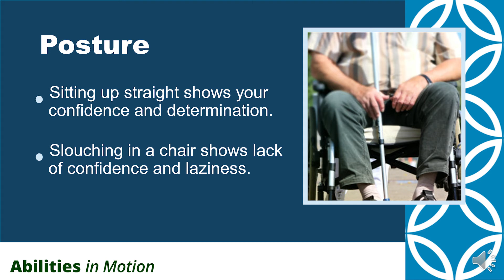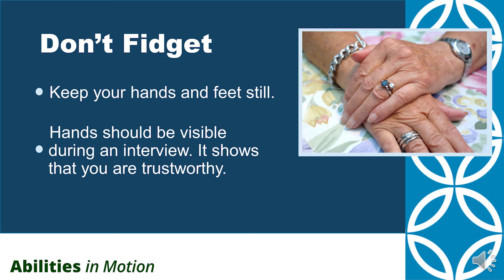6 Tips For Confident Body Language During An Interview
Crystal provides 6 helpful tips for confident body language during an interview.

Song Attribution
Song: Perception